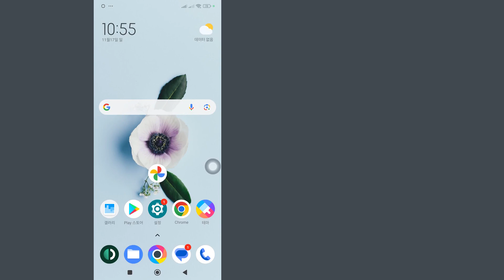Google 포토에서 백업을 중지하는 방법 - 단계별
Google Photos에서 백업을 중지하는 방법
이 영상에서는 Google Photos에서 백업을 중지하는 방법을 단계별로 알아봅니다. Google Photos에서 백업을 중지하는 것은 매우 쉽고 이 튜토리얼을 통해 쉽게 할 수 있습니다.

또한, 훈련 요청이 있으면 댓글 섹션에 알려주시면 최단 시간 내에 가르칠 수 있습니다.